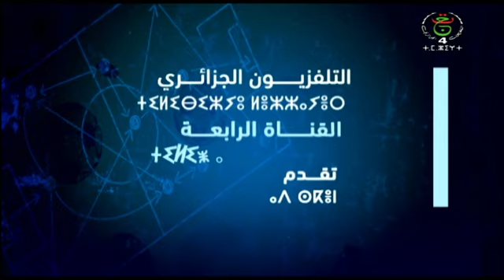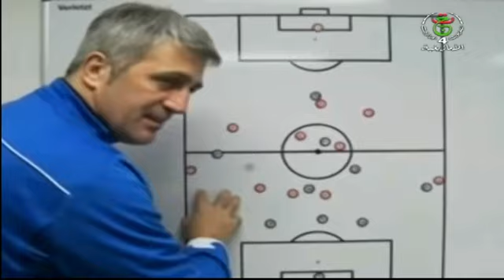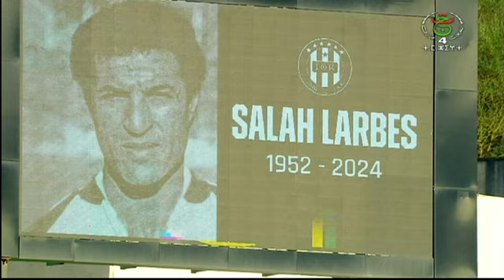أدال نغ ليوم الخميس 07 مارس 2024